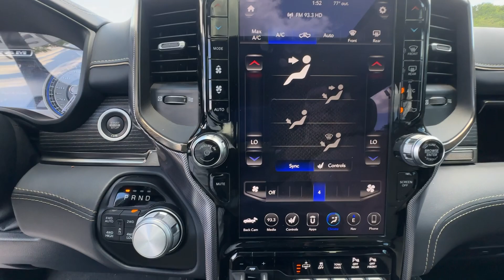2019 Ram 1500 Griffin, Covington, Newnan, Thomaston, Macon, GA U34826A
Ivory White Tri-Coat Pearlcoat Used 2019 Ram 1500 Limited available in Griffin, Georgia at Cronic Chrysler Dodge Jeep Ram. Servicing the Covington, Newnan, Thomaston, Macon, GA area.

WHEELS: 22 X 9 POLISH/PAINTED W/INSERTS  -inc: Tires: 285/45R22XL BSW All Season,IVORY WHITE TRI-COAT PEARLCOAT,ENGINE: 5.7L V8 HEMI MDS VVT  -inc: Active Noise Control System  Heavy Duty Engine Cooling  GVWR: 7 100 lbs  Dual Rear Exhaust w/Bright Tips  Hemi Badge  220 Amp Alternator,QUICK ORDER PACKAGE 25M LIMITED  -inc: Engine: 5.7L V8 HEMI MDS VVT  Transmission: 8-Speed Automatic (8HP75),MANUFACTURERS STATEMENT OF ORIGIN,GVWR: 7 100 LBS,DUAL-PANE PANORAMIC SUNROOF  -inc: LED Dome/Reading Lamp  Dome Dual LED Reading Lamp,INDIGO/FROST  PREMIUM LEATHER TRIMMED BUCKET SEATS,TRANSMISSION: 8-SPEED AUTOMATIC (8HP75),TIRES: 285/45R22XL BSW ALL SEASON,DEPLOYABLE BED STEP,3.21 REAR AXLE RATIO  (STD),ANTI-SPIN DIFFERENTIAL REAR AXLE,Four Wheel Drive,Tow Hitch,Air Suspension,Power Steering,Air Suspension,Air Suspension,ABS,4-Wheel Disc Brakes,Brake Assist,Lithium Ion Traction Battery,Aluminum Wheels,Tires - Front Performance,Tires - Rear Performance,Bed Liner,Conventional Spare Tire,Tow Hooks,Heated Mirrors,Power Mirror(s),Integrated Turn Signal Mirrors,Power Folding Mirrors,Rear Defrost,Privacy Glass,Intermittent Wipers,Variable Speed Intermittent Wipers,Rain Sensing Wipers,Running Boards/Side Steps,Power Retractable Running Boards,Power Door Locks,Fog Lamps,Daytime Running Lights,Automatic Headlights,LED Headlights,Automatic Highbeams,AM/FM Stereo,Navigation System,Satellite Radio,Bluetooth Connection,HD Radio,Requires Subscription,CD Player,Premium Sound System,Satellite Radio,MP3 Player,Steering Wheel Audio Controls,Auxiliary Audio Input,HD Radio,Requires Subscription,Premium Sound System,AM/FM Stereo,Satellite Radio,HD Radio,Requires Subscription,AM/FM Stereo,Satellite Radio,HD Radio,Requires Subscription,AM/FM Stereo,Satellite Radio,HD Radio,Requires Subscription,Power Driver Seat,Power Passenger Seat,Bucket Seats,Mirror Memory,Driver Adjustable Lumbar,Seat Memory,Heated Front Seat(s),Cooled Front Seat(s),Power Driver Seat,Driver Adjustable Lumbar,Power Passenger Seat,Passenger Adjustable Lumbar,Pass-Through Rear Seat,Heated Rear Seat(s),Rear Bench Seat,Adjustable Steering Wheel,Trip Computer,Power Windows,WiFi Hotspot,Leather Steering Wheel,Heated Steering Wheel,Keyless Entry,Power Door Locks,Keyless Entry,Power Door Locks,Keyless Start,Universal Garage Door Opener,Cruise Control,Climate Control,Multi-Zone A/C,A/C,Woodgrain Interior Trim,Leather Seats,Bucket Seats,Auto-Dimming Rearview Mirror,Driver Vanity Mirror,Passenger Vanity Mirror,Driver Illuminated Vanity Mirror,Passenger Illuminated Visor Mirror,Floor Mats,Mirror Memory,Seat Memory,Remote Engine Start,Keyless Start,Remote Engine Start,Smart Device Integration,Smart Device Integration,Telematics,Requires Subscription,Power Windows,Power Door Locks,Adjustable Pedals,Trip Computer,Immobilizer,Security System,Traction Control,Stability Control,Traction Control,Front Side Air Bag,Rear Parking Aid,Blind Spot Monitor,Cross-Traffic Alert,Tire Pressure Monitor,Driver Air Bag,Passenger Air Bag,Front Head Air Bag,Rear Head Air Bag,Passenger Air Bag Sensor,Child Safety Locks,Back-Up Camera